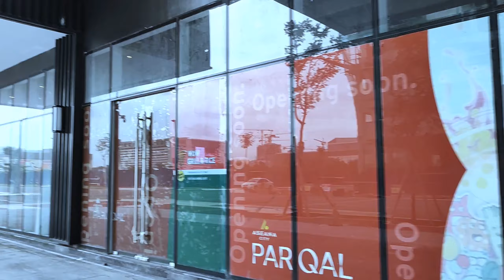Parqal Mall Opening Soon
Parqal, a word play from the terms Park and Kalye, is a five-hectare mixed-use campus development that has a gross floor area (GFA) of 78,000 sq.m.. It is composed of nine independent four-storey buildings that will traverse the entire length of area between Macapagal Boulevard and Diokno Road.

The whole stretch of the development is climate protected through its “floating” canopy made of ETFE (ethylene tetrafluoroethylene), a type of sustainable material that is designed for natural light, lightweight and durability. Moreover, the project is designed to be porous with multiple entrance and exit points which will further promote walkabilty and pedestrian mobility for Aseana City.

D.M. Wenceslao Associates, and Incorporated (DMWAI), developer of Aseana City, takes another step in creating a world-class and progressive community as they formally hold the groundbreaking ceremony of Parqal; the most modern and integrated mixed-use development project in Aseana City.

Located within Aseana City in Parañaque, Parqal is being touted by DMW as the “ideal model of a community-focused development.”

Everything is in Parqal. This mixed-used development has offices, retail, al fresco dining, wellness shops, green open spaces and highlights an impressive 300-meter-long canopy that allows our citizens to walk with ease from major focal points in Aseana City in a climate protected environment.

Parqal which name comes from the words "park" and "kalye"—is touted as the first-ever walkable, five-hectare mixed-use development soon to rise between Macapagal and Diokno Boulevard. It has a gross floor area of 78,000 square meters that will contain retail and wellness shops, al fresco dining, offices, and wide open spaces.

Parqal’s green building features include energy and water consumption efficiency, placement of drought-resistant plants, usage of treated wastewater, and bicycle facilities.